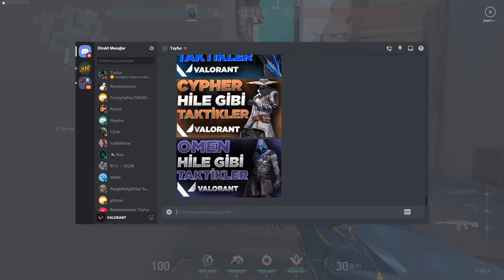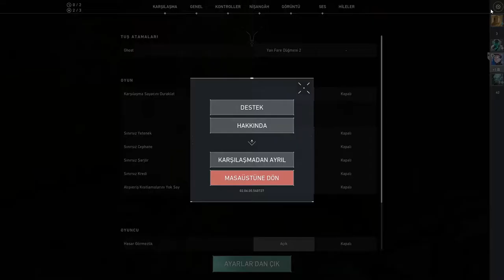TÜM HARİTALARDA HİLE GİBİ OMEN TAKTİKLERİ [VALORANT]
Hepinize tekrardan merhaba arkadaşlar ben HUN kanalıma ve yeni videoma hepiniz hoşgeldiniz sizleri eğlendirebilmek için gece gündüz emek verip bu videoları hazırlamaya çalışıyorum sizde emeklerimin karşılığı olarak videoyu beğenip kanala abone olarak bana destek olabilirsiniz şimdiden hepinize teşekkür ederim iyi seyirler.